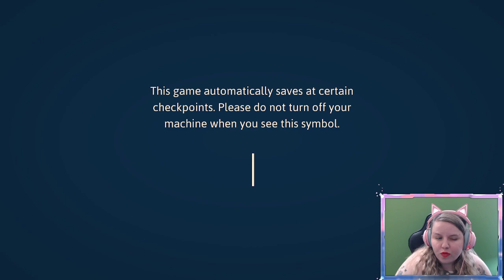Elevators Are Fun! | Haiku the Robot | Episode 3 (twitch VOD)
Haiku the Robot is an indie metroidvania, adventure game developed and published by Mister Morris Games.